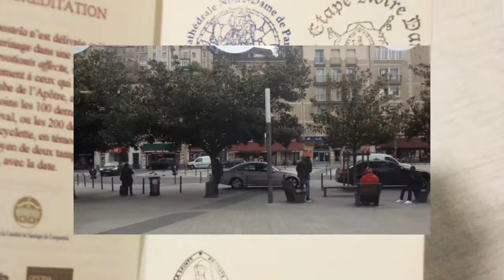3 Orleans! - Francia - Abril 2016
Etampes a Orleans!